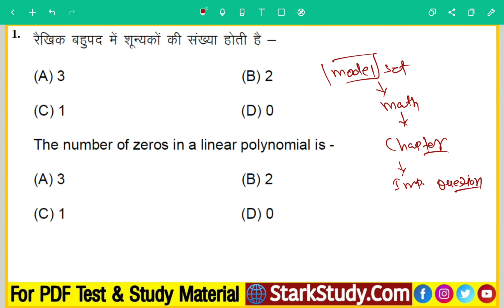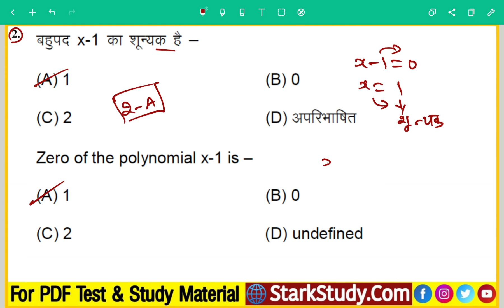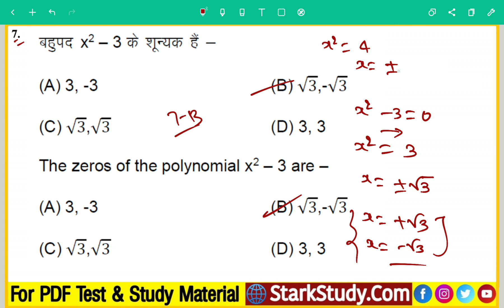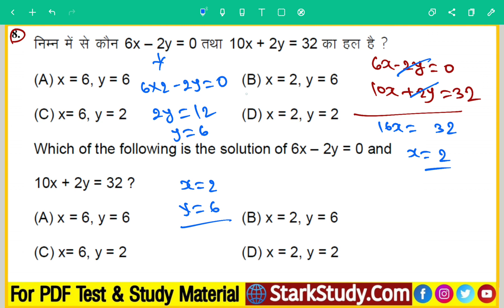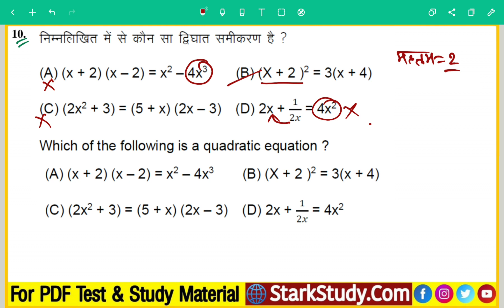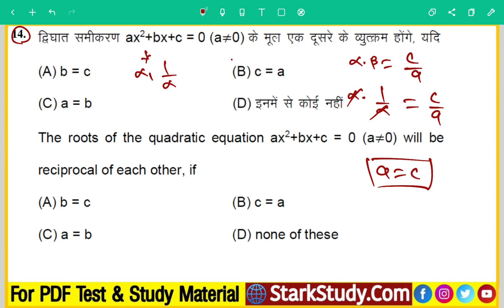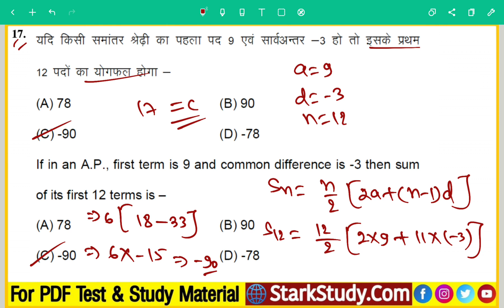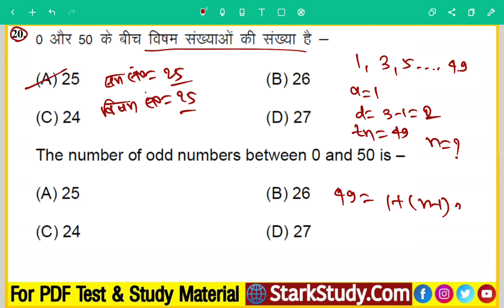Class 10th Mathematics Model Paper 2025, Bihar board matric exam maths model set question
Bihar Board Math Class 10th Model Paper 2025, Matric Exam Maths- गणित  model Set Question

Bihar Board Matric Exam 2025 Maths Model Paper With Solution, Class 10th Math- गणित Model Set

Bihar Board Class 10th Math Model Paper 2025, Matric Exam 2025 Math Ka Model Set Paper With Solution

Bihar Board 10th Exam Maths Model Paper, Matric Exam Math-गणित मॉडल पेपर 2025, 10th Maths Objective

Bihar Board Matric Exam 2025 Maths - Ganit ka Model Paper, Class 10th Maths Official  Model Set 2025

Bihar Board Matric Exam 2025 Maths Model Paper, Class 10th Exam Maths Ganit Model Paper 2025

Bseb 10th Exam Math Model Paper
Bihar Board 10th Board Exam Math Model Paper 2025
Bihar Board 10th Exam Model Paper,
Matric Exam 2025 Maths Ganit Model Set Paper
Bihar Board 10th Exam Math Original Model Paper,
Matric Exam Maths Ganit Official Model Paper
Class 10th Original Model Paper 2025